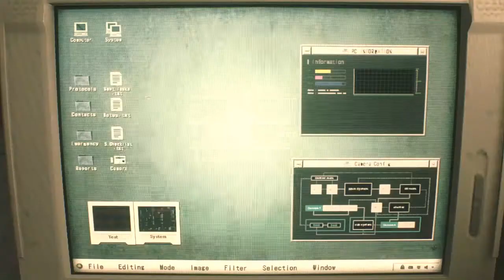👻🚫RESIDENT EVIL-2😱 GAMEPLY Part_2 By MIDNIGHT GAMERS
We are going to play Resident evil every single day part by part with you guys. Hope you guys will stay with us.

This is our official Facebook Page